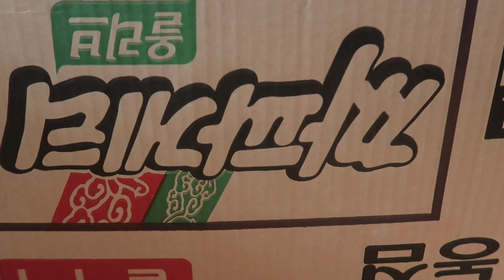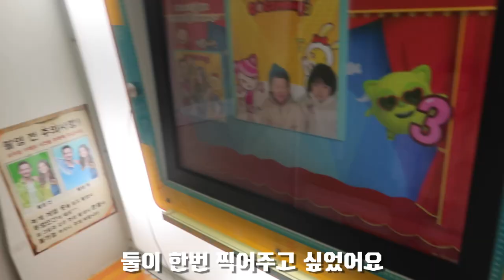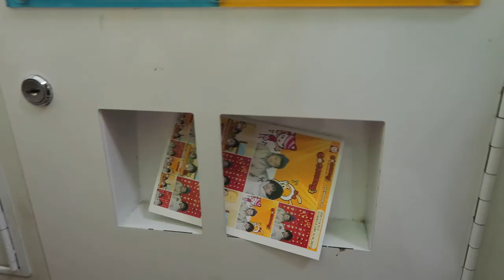뚜벅이의 육아브이로그 : ) 아이들 데리고 코코몽 에코파크 다녀왔어요